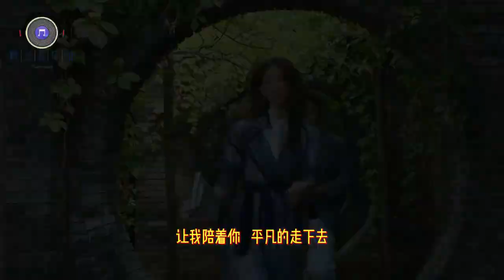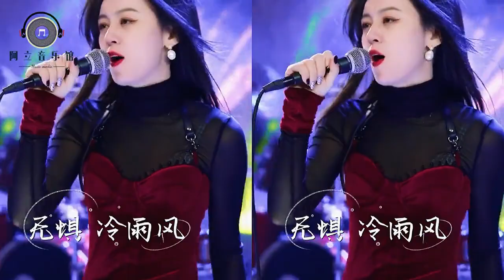2022年抖音2月最火歌曲前五名，你喜欢那一首，评论区告诉我！